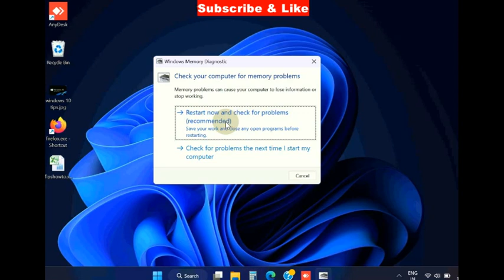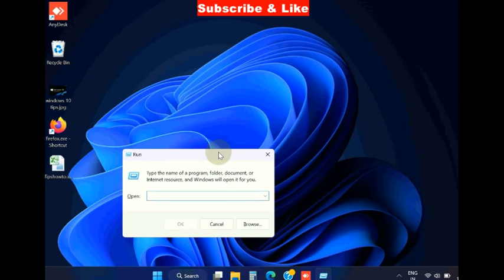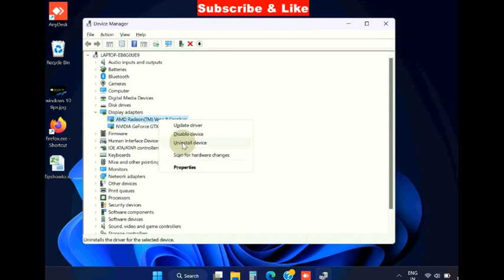Werfault exe Error code 0xc0000142 in Windows 11 / 10 Fixed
How to Fix Werfault.exe Error in Windows 11 / 10 / Werfault.exe error 0xc0000142.
If you get an error code 0xc0000142 when opening a file, it might be down to compatibility issues.
Werfault.exe application error black screen
Werfault.exe error on startup
Werfault.exe error when opening pdf

Fix error